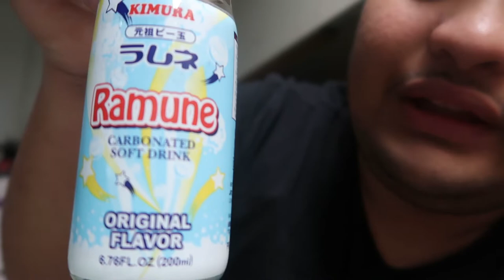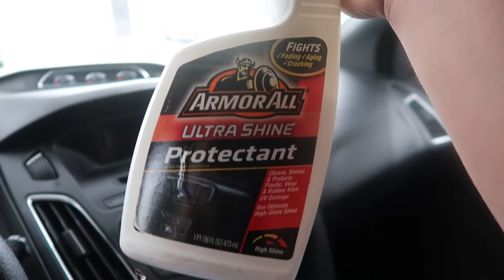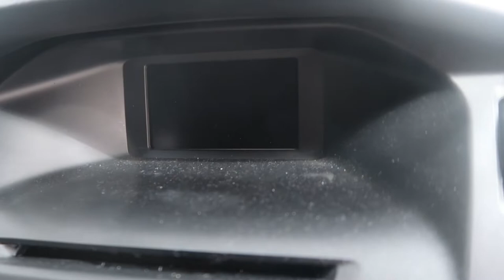New side skirt for the Honda Civic SI (Skrrt skrrt)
Thank you guys for patiently waiting for me to post a new video!